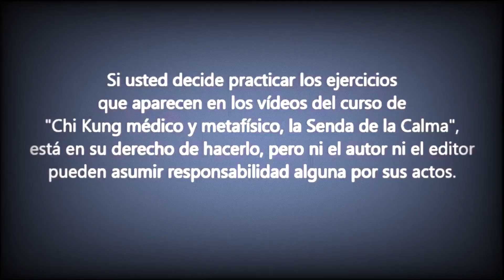14 Práctica del Péndulo Chi Kung/Qigong @ricardlopez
Este es el vídeo 14 del curso de Chi Kung / QiGong denominado:
CHI KUNG MÉDICO Y METAFÍSICO, LA SENDA DE LA CALMA
taichi qigong chikung @ricardlopez ricardlopez "Ricardo Jorge López Rodríguez" Autor de "Todos los Corazones son Uno" y 40 libros más. Fundador de la ONG Bienestar Universal, Comunidad HAO y Reiki Heiwa to Ai (HAR). Ricard López fue uno de los primeros maestros de Chi Kung y Tai Chi de Barcelona. Eran los tiempos de Peter Yang.